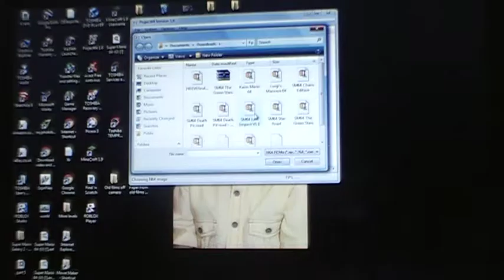Super Mario 64 Last impact part 34 : BLJ SUCCESS!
I am surprised that the blj actually worked first try!

Blue Block Gaming motto :

Nobody is equal. Everybody likes different things. This is why I focus on as many different subjects as possible to upload to Blue Block Gaming, to please the youngest of viewers to the oldest. As the saying goes, variety is the spice of life.